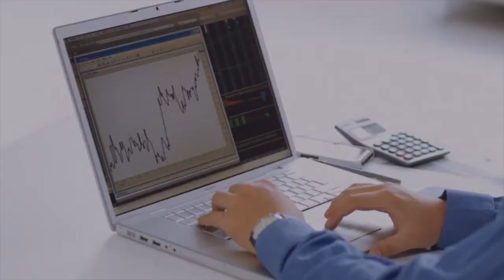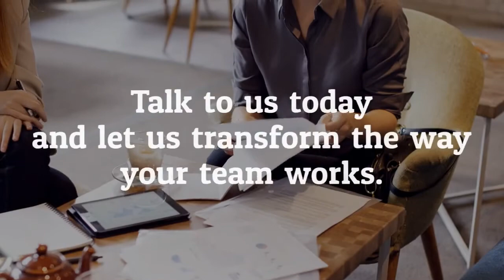inTec Business Solutions: Remote Working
Do you offer remote working to your employees? Please share and watch our latest quick video and find out how more flexible working could greatly benefit not only your employees but your business too.

Then, let's talk about how we can introduce the relevant tools in to your business to allow your employees to work smarter.